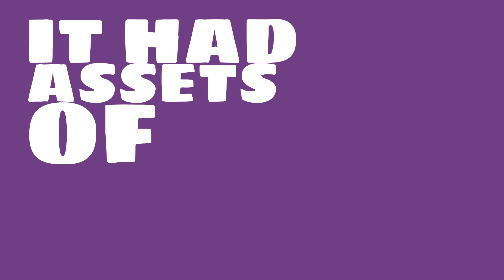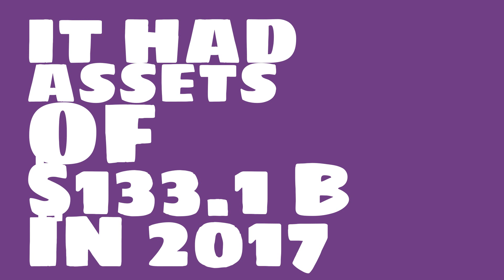What is the market value of Siemens?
Watch this video to learn about Siemens.